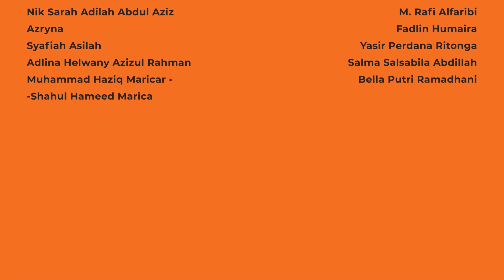After Movie Chit Chat International Relations Office UMY & Universitas Kebangsaan Malaysia